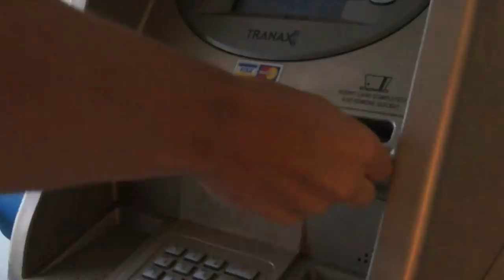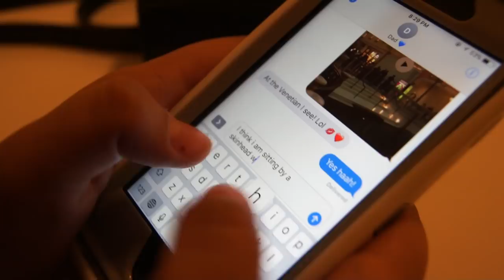framed by the media vlog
the media lied about me. probably because i talk about how flouride is pointless and shouldn’t be in the water! AND FOR THE RECORD I WON’T EVEN HAVE THE STUFF IN MY TOOTHPASTE!! I HAVE FLOURIDE FREE TOOTHPASTE!

I ripped a newspaper in this vlog and at 3:48 the camera guy slipped on a piece of newspaper so theres a camera shake lol

Written by Alex Ernst
Directed by Alex Ernst & Richard Selvi